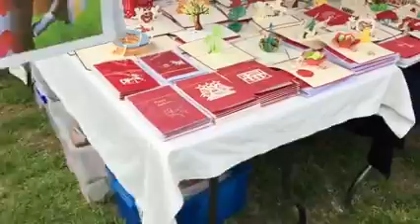Diamond Creek Town Fair 2015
Diamond Creek  Town Fair 2015 Jye Adams